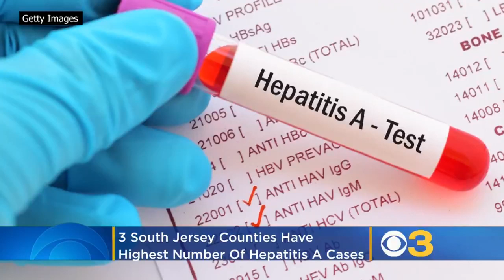Health Department: 3 South Jersey Counties Have Highest Number Of Hepatitis A Outbreak Cases In Stat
A new report shows a Hepatitis A outbreak affecting parts of South Jersey. Katie Johnston reports.